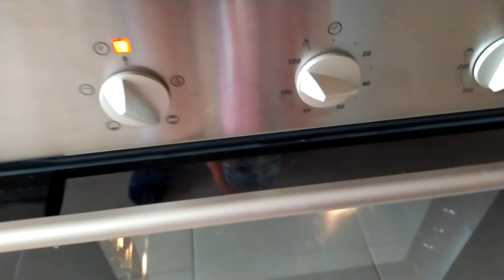Bizcocho de yogurt facil y rapido 🥧🍋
Hola, os enseño como hacer un Bizcocho de yogurt facilisimo.
3 huevos.
1 yogurt natural.
Media cucharadita de canela.
Ralladura de limón.
1 sobre de soda.
3 medidas de yogurt de harina de repostería.
2 medidas de yogurt de azúcar.
Media medida de yogurt de aceite de girasol.